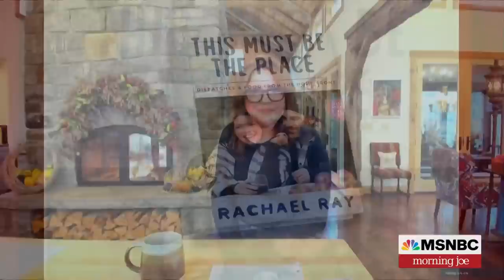Rachael Ray: Home Is Not Your Stuff; It's A State Of Mind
Celebrity cook, host and author Rachael Ray joins Morning Joe to discuss rebuilding after a devastating fire burned her home to the ground, which she writes about in her new book 'This Must Be the Place: Dispatches & Food from the Home Front.'